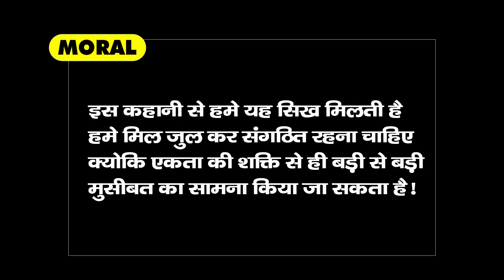गर्भवती बकरी | Pregnant Goat and Hunting Wolf | Hindi Moral Stories | Hindi Kahaniya- RIYA JUNGLE TV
गर्भवती बकरी और शिकारी भेड़िया | Pregnant Goat and Hunting Wolf | RIYA JUNGLE TV | Hindi Moral Stories | Hindi Kahaniya

✿ Story :  Pregnant Goat and Hunting Wolf
✿ कहानी -  गर्भवती बकरी और शिकारी भेड़िया
 NOTE : -

शिक्षा - एकता में बल है